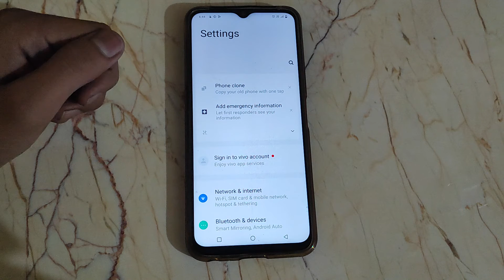How to on Eye protection in Vivo s1 Mobile setting